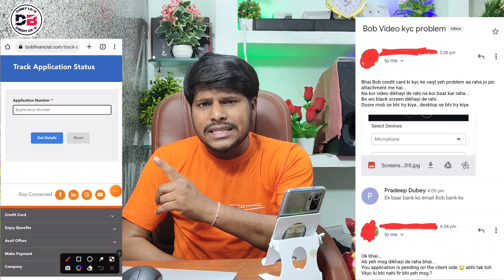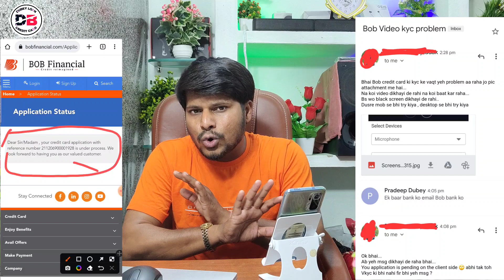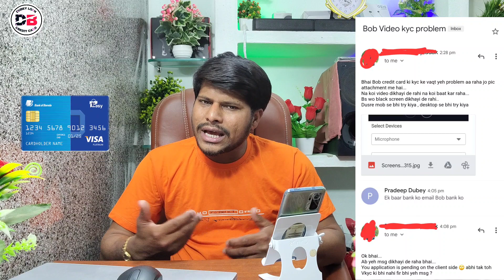Bank Of Baroda Video Kyc प्रॉब्लम !! मेरा Credit Card 5 से 6 Month से IN Process इसके जैसा कोई नहीं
Dosto hum apko is video mein batayenge Bank Of Baroda ke credit card ke baare mein Bank of baroda credit card Video kyc verification karne mein kuch logo ko problem ho rahi hai
Video kyc verification karne mein Q problem ho rahi hai
Pura details is video mein batane wale hai

bank of baroda credit card customer care
number,
bank of baroda credit card track
application number,
bank of baroda credit card apply,
bank of baroda credit card login,
Which is the best credit card of Bank of Baroda?
How can l get credit card from Bank of Baroda?
What is minimum salary for credit card?
Which bank gives credit card easily?

• Track Info:
VIDEO INTRO CREDITS BY: Google flixpress.com
MOBILE FRAME PNG CREDITS BY:GOOGLE

No Warranties, Promises and/or Representation of any kind, Expressed or Implied , are given as to the nature, standard, Accuracy or otherwise of the information provided on this Channel nor to the suitability or otherwise of the information to your particular circumstances. The Information providing by Channel are based on information available in Public Domain, T.V. Media, Print Media, Official website of concerned company. Channel shall not be liable for any loss or damage of whatever nature (Direct, Indirect, consequential, or other) which may arise as a result of your use of (Or inability to use) this channel, or from your use of (or failure to use) the information provided on this channel. This channel provides links to other websites owned by third parties. The content of such third party sites is not within our control and channel cannot and shall not take responsibility for the information or content thereto. Links to such third party sites are not to be taken as an endorsement by “Online In 4mation”